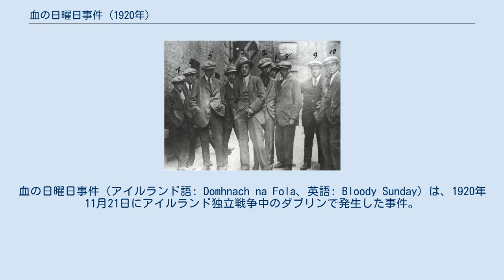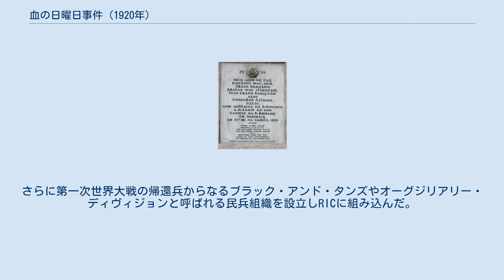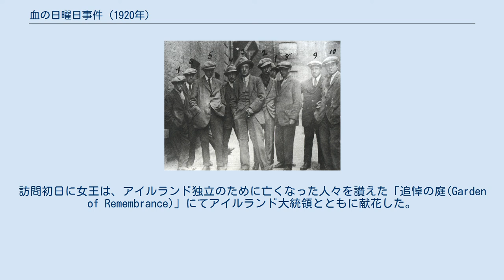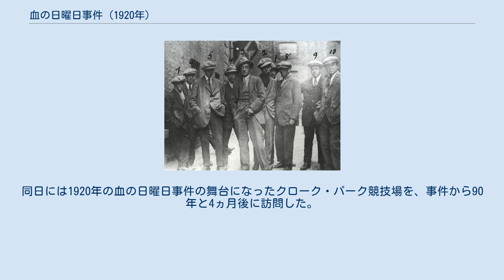血の日曜日事件 (1920年)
マイケル・コリンズ
血の日曜日事件（アイルランド語: Domhnach na Fola、英語: Bloody Sunday）は、1920年11月21日にアイルランド独立戦争中のダブリンで発生した事件。
14人のイギリス人、14人のアイルランド人市民、3人のアイルランド共和軍 (IRA) 捕虜が殺害され、合計では31人の犠牲者が発生した。
 事件は大きく3つに分けられる。
発端となったのはIRAによる、イギリス政府がダブリンで構築していたスパイ網「カイロ・ギャング」のメンバーの暗殺である。
12人のイギリス陸軍士官とロイヤル・アイリッシュ・コンスタビュラリー (RIC) の警察官が一人、市民の情報提供者が一人殺害された。
 そのあと午後には、イギリス軍の部隊がクローク・パークで行われていたゲーリック・フットボールを観戦中の民衆に発砲し、14人の市民が殺害された。
 さらに夕方にダブリン城において拘留されていたIRAの捕虜が逃亡を企てたとして、イギリス軍の兵士により虐待され殺された。
 中世からイギリスの度重なる侵略を受けていたアイルランドは、17世紀のクロムウェルのアイルランド侵略により事実上イギリスの植民地となった。
1800年にアイルランド王国はグレートブリテン王国と合同しグレートブリテン及びアイルランド連合王国が成立した。
19世紀末からアイルランド民族主義が高まり、アイルランド人は自治または独立を要求するようになった。
イギリスの政治家もこの問題を認識しており、自由党は数度に渡ってアイルランド自治法の成立を目指したが、1886年には保守党の反対により庶民院で否決され、1893年には庶民院は通過したものの貴族院の反対で成立ならず、そして1914年にようやく成立したものの、今度は第一次世界大戦の勃発で施行が延期された。
このことは1916年のイースター蜂起の背景となった。
イースター蜂起における民族主義者の反乱は民衆の支持を集めなかったが、事件後にイギリス政府が首謀者を軍法会議を経て即決で処刑したため、イギリス政府への反感と反乱者への同情が集まった。
1918年に初の総選挙が行われ、招集されたドイル・エアランではアイルランド民族主義政党であるシン・フェインが過半数を占めた。
議会はアイルランド義勇軍を改組してアイルランド共和軍 (IRA) を設立し、閣僚を選任した。
1919年1月にIRAのメンバーがティペラリー県において2人の警官を殺害したことでアイルランド独立戦争が開始された。
 イギリス政府は、アイルランドの警察組織であるロイヤル・アイリッシュ・コンスタビュラリー (RIC) やイギリス陸軍を用いてIRAの活動を抑え込もうとした。
さらに第一次世界大戦の帰還兵からなるブラック・アンド・タンズやオーグジリアリー・ディヴィジョンと呼ばれる民兵組織を設立しRICに組み込んだ。
これらの組織のメンバーによる残虐さと暴力性は、IRAメンバーだけでなくアイルランド市民にも向けられた。
 独立戦争は、郊外においてはイギリス側部隊や施設に対するIRAのゲリラ攻撃、ダブリン市内においては要人の暗殺とそれに対する報復の形をとることになった。
 イギリス政府の諜報機関とイギリス軍情報部は、ダブリンにおいて1920年後半までにカイロ・ギャング（市内のグラフトン・ストリートにあったカイロ・カフェという喫茶店をひいきにしていたこと、第一次世界大戦中のエジプト・パレスチナ戦線に従軍していたためにこの名がつけられた）と呼ばれている組織を含め、大規模な諜報網を構築していた。
IRAの参謀長であるMulcahyはこのスパイ網について「きわめて危険かつ巧妙に配置されたスパイ組織」だと述べている。
 1919年にアイルランドの財務大臣に就任したマイケル・コリンズは、秘密裡にアイルランド共和同盟の指導者とIRAの情報局長も務めていた。
諜報組織を放置しておくと首都におけるIRAが壊滅しかねないとして、1920年11月にコリンズはイギリスのスパイの暗殺を指令した。
IRAではイギリスの秘密組織により独立派の指導者陣の暗殺が行われることになるだろうとも警戒していた。
ディック・マッキーが計画立案の責任者に任命された。
イギリスのスパイの住所は独立派に同情的なメイド、イギリス軍将校たちの不注意な会話の立ち聞き、RIC内部に存在したIR...